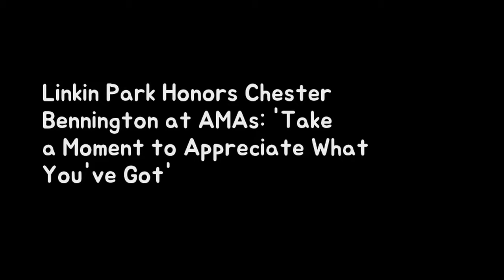Linkin Park Honors Chester Benning 엔터테인먼트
[Oh!커피 한 잔①] 이연희 정용화와 키스신 수위 높아서 깜짝 놀랐다 엔터테인먼트: